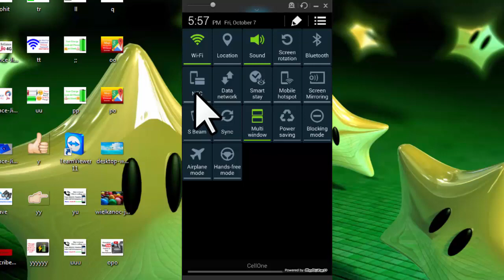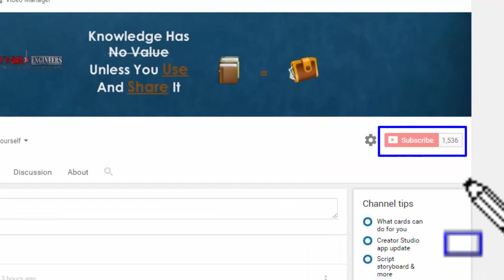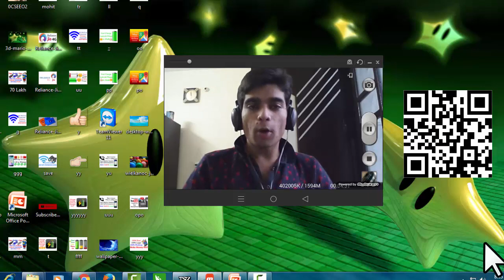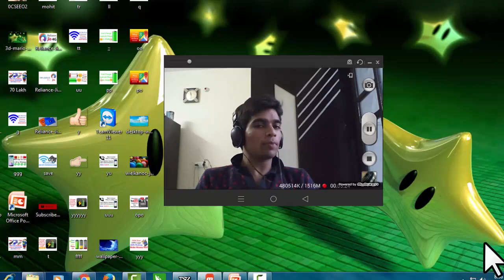What is NFC Technology? How to use NFC Card & NFC Tags? Full information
(Hindi) In this video i will show you How NFC Near Field Communication works (NFC Tags & NFC Cards)? Its Benefits and How to make easy your life?